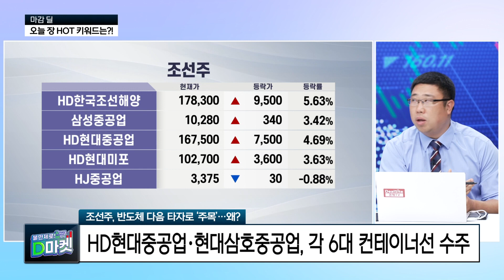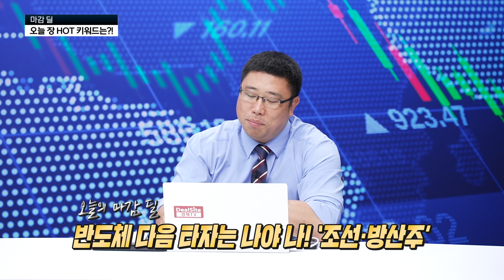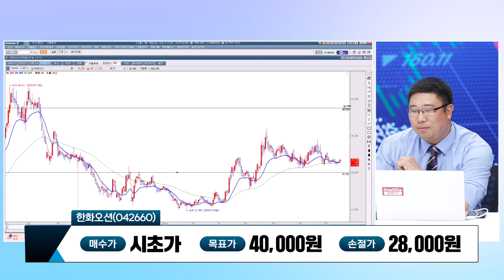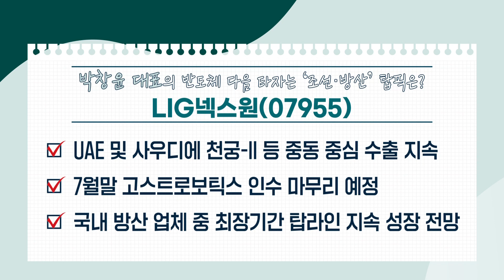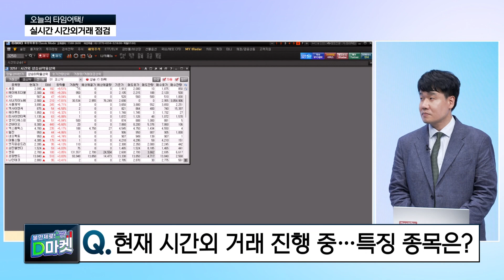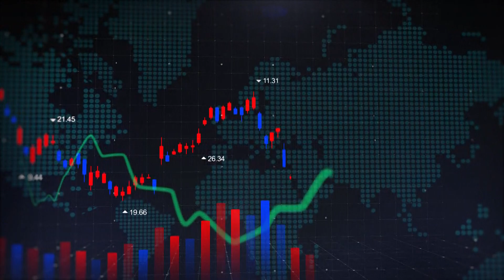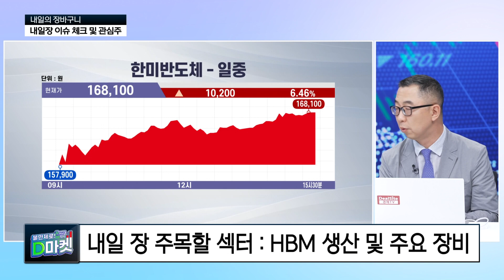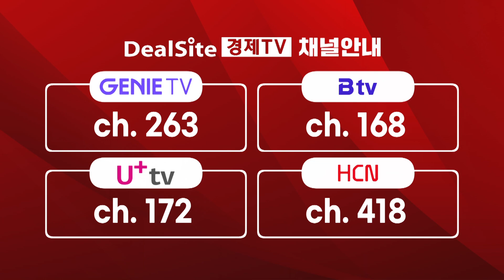[풀영상] 불만제로! D마켓 2024년 7월 16일 (화)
"장 마감 이후 투자자들의 불편함을 최소화해드립니다!"
오늘 시장을 되돌아보며 점검하고 내일 장 대비하자!

📌 진행: 정유현, 김주영
📌 오늘의 출연자: 박창윤 대표, 이성웅 대표, 이권희 대표